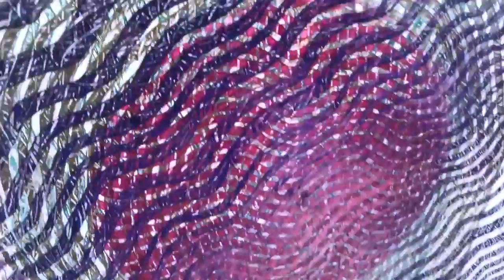Rosenberg - Diorama 2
Acrylic paint on acrylic panels • 19 in. x 18 in. x 7 in. • 2017